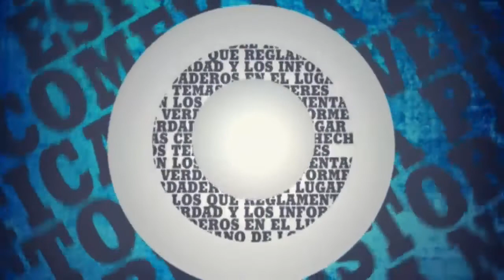APERTURA MAURO LA PURA VERDAD - 28/10/18